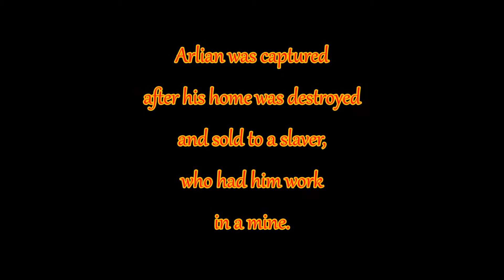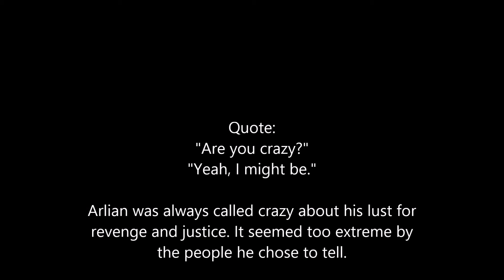Dragon Weather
This is for my school project. It's a book review on the book titled Dragon Weather, authored by Lawrence Watt-Evans.
The music is the main theme of The Hobbit, done by Howard Shore.